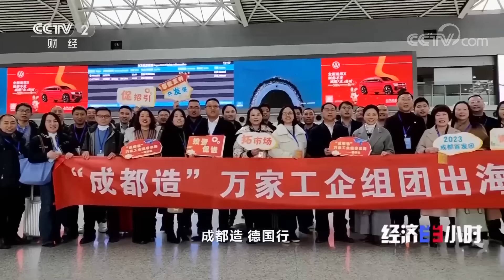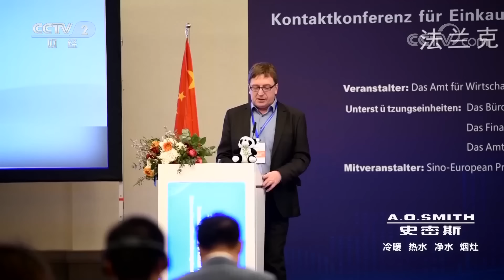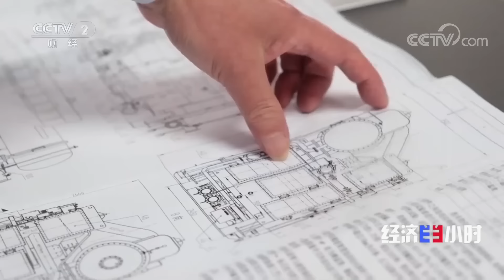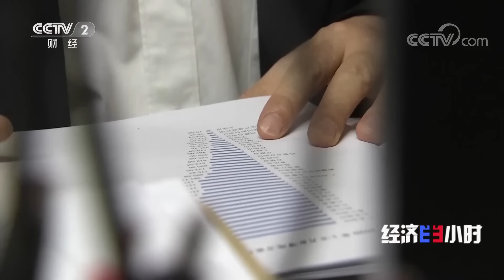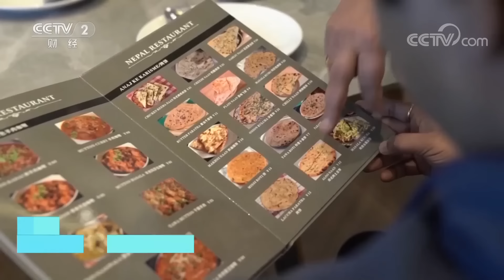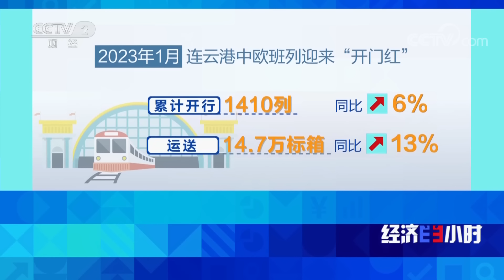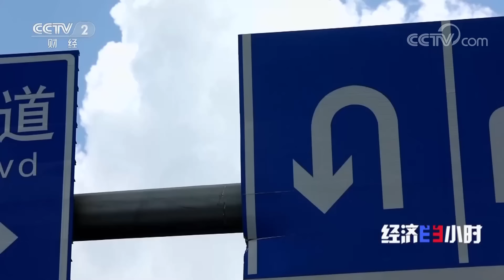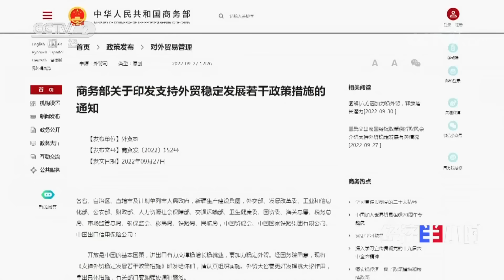陆海空联运，物流跑出加速度！RCEP正式生效满一年，中国进出口双赢 「经济半小时」20230313 | 财经风云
本期节目主要内容：
2023年的政府工作报告指出，继续发挥进出口对经济的支撑作用，而今年发展主要预期目标之一就是进出口促稳提质，国际收支基本平衡。开年以来多地组织外贸企业走出去，将海外客商请进来，以及一系列贸易促进措施的落地，大大增加了外贸企业拓市场接订单的渠道和信心。